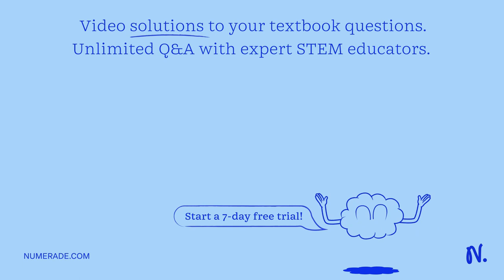A compound lens system consists of two converging lenses; one at 20.0 cm with focal length +10.0 cm…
A compound lens system consists of two converging lenses; one at 20.0 cm with focal length +10.0 cm, and the other at +20.0 cm with focal length +8.00 cm. (Figure 1) An object 50.0 cm tall is placed at x = 50.0 cm. Part A: What is the location of the final image produced by the compound lens system? Give the coordinates of the image. Express your answer in centimeters; to three significant figures or as a fraction: Part B: How tall is the image? Express your answer in centimeters; to three significant figures or as a fraction: